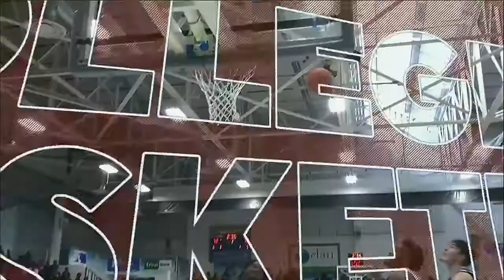Drake vs Buffalo | 2022.11.18 | NCAAB Game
Drake Bulldogs vs Buffalo Bulls
Novemeber 18th 2022